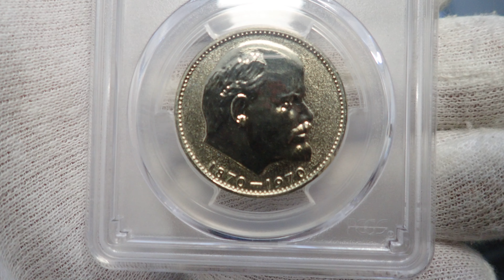Рубль Ленин 100 пруф PCGS PR69 DCAM